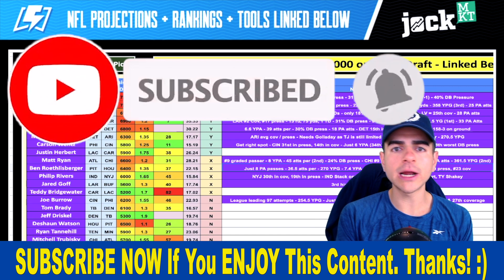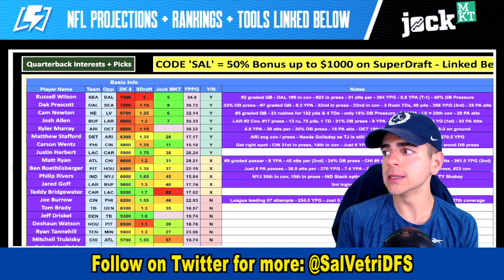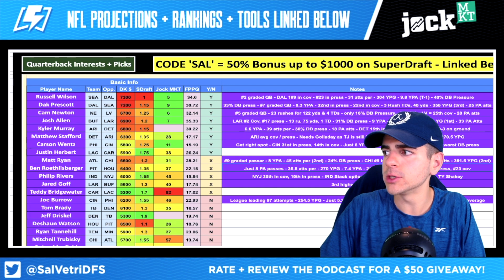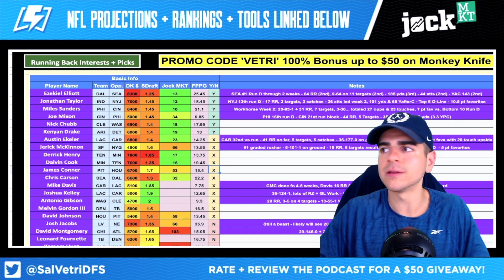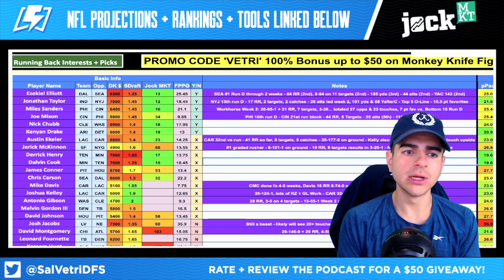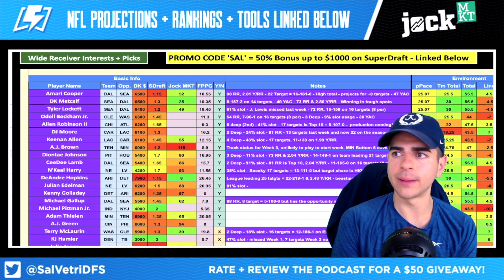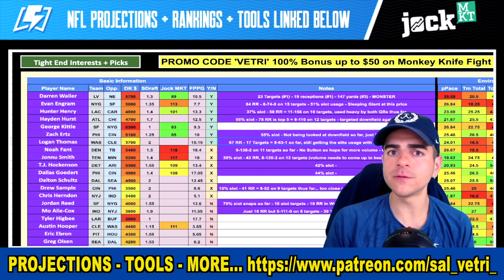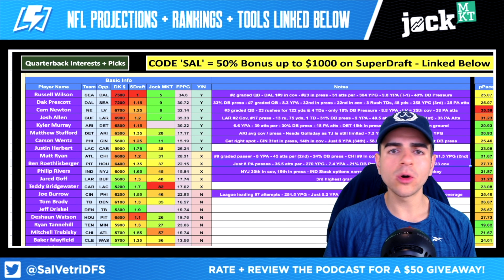DRAFTKINGS NFL PICKS WEEK 3 FINAL THOUGHTS PICKS | NFL DFS Picks 2020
DRAFTKINGS NFL PICKS WEEK 3 FINAL THOUGHTS PICKS | NFL DFS Picks 2020. Sal Vetri gives his NFL Week 3 FINAL thoughts picks for the NFL Fantasy Football and DFS Week 3 Slate of games.

✅  FREE 100% Deposit Bonus up to $50 on Monkey Knife Fight use Code: VETRI